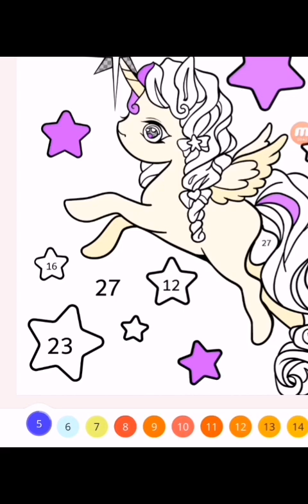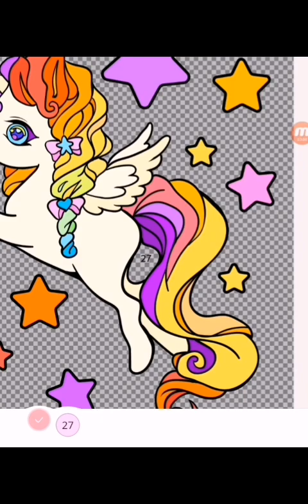يالا نلون مع بعض 💗 سلسلة العاب تلوين 💗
العاب تلوين بالارقام 👩‍🎨 العاب مسلية للكبار والاطفال 🥰